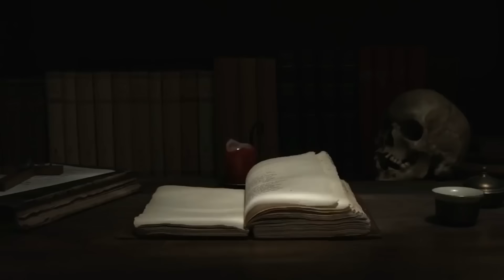PETAKA PENGASIHAN SEORANG DALANG ( PETAKA DALANG KONDANG ) PART 2